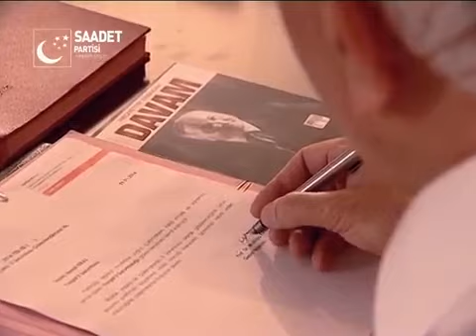Saadet Kazanacak 2014 Seçim Özel Klibi 1